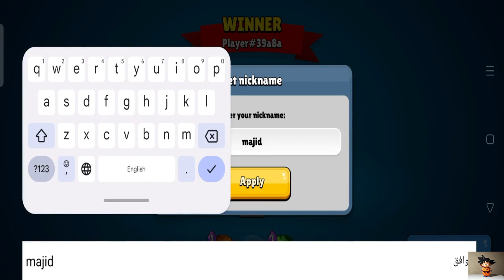العاب بالعربي شرح لعبة spell arena battle royal الان على جوجل بلاي/ الاطلاق الرسمي للعبه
Spell Arena Battle Royale هي لعبة موبايل تنتمي إلى فئة ألعاب البقاء على قيد الحياة (Battle Royale) وتركز على المعارك السحرية. تم تطويرها للعب على الهواتف المحمولة وتوفر تجربة مثيرة وتحديات مشوقة.

في اللعبة، يتنافس اللاعبون في بيئة ثلاثية الأبعاد مليئة بالأسلحة السحرية والتعويذات. هدف اللاعب هو البقاء على قيد الحياة حتى يصبح الفائز الأخير. يبدأ اللاعبون بنفسهم في جزيرة مهجورة، ويتم إجراء تقلص مستمر لمنطقة اللعب بمرور الوقت، مما يضع ضغطًا على اللاعبين للقتال والتحرك للبقاء في منطقة آمنة.

تتميز Spell Arena Battle Royale بمجموعة متنوعة من الشخصيات السحرية التي يمكن لللاعبين اختيارها، ولكل شخصية قدراتها الفريدة ومهاراتها الخاصة. يمكن للاعبين جمع الأسلحة والتعويذات من خلال استكشاف الموقع وهزيمة الأعداء. يمكن ترقية الشخصيات والعتاد لزيادة فرص البقاء على قيد الحياة والفوز في المعارك.

توفر اللعبة أيضًا وضعًا لعب جماعيًا يتيح للاعبين اللعب مع أصدقائهم أو لاعبين آخرين من جميع أنحاء العالم. يمكن للفرق التعاون والتخطيط معًا للوصول إلى النصر.

تتميز Spell Arena Battle Royale برسومات ثلاثية الأبعاد جميلة وتأثيرات سحرية مذهلة، مما يجعلها تجربة بصرية ممتعة ومدهشة.

باختصار، إن Spell Arena Battle Royale توفر لعبة موبايل مثيرة ومليئة بالمغامرات والتحديات السحرية، حيث يتنافس اللاعبون في ساحة المعركة للبقاء على قيد الحياة والفوز بالمنافسة.